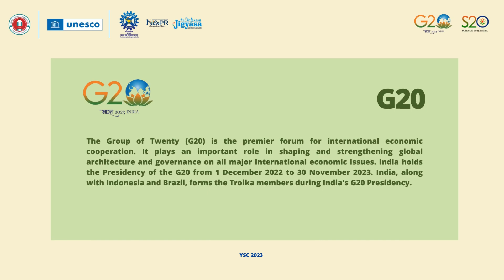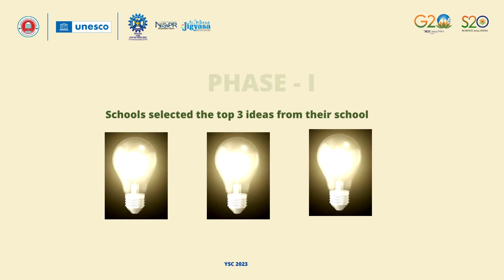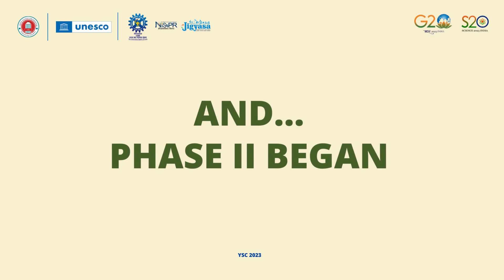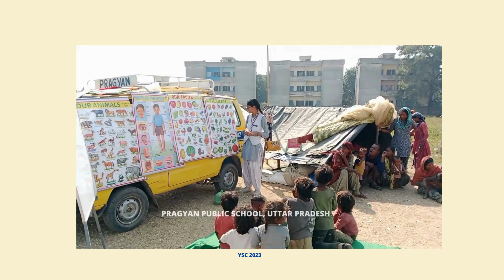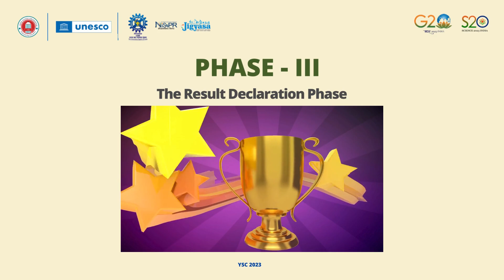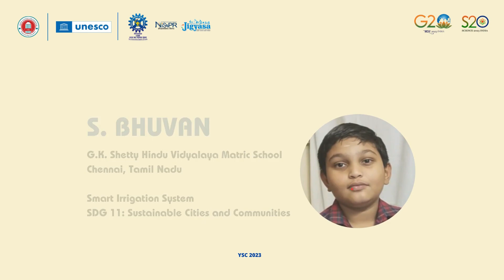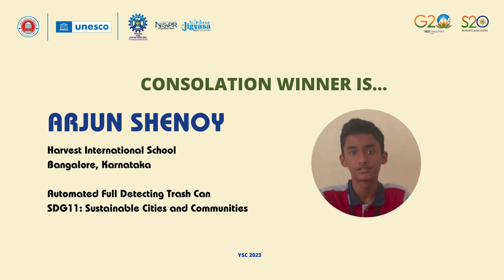Young Scientist Challenge 2023 Journey: "Flare of Transformation: Young Innovators, SDG Expedition"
🔬✨ Welcome to the Young Scientist Challenge 2023, where young minds nationwide embark on a journey of sustainability, innovation, and creativity! Held for school students nationally, YSC2023 unfolded in three impactful phases. 🚀🌱

The Young Scientist Challenge 2023 ignites a thrilling journey of sustainability, innovation, and creativity, in school students nationally,

🌟 Phase 1 kicks off with vibrant 'Idea Camps' hosted by schools, sparking ingenious thoughts among students who submit their visionary concepts.

🎥 Phase 2 ramps up the excitement as students bring their ideas to life through compelling video submissions. Witness their innovative, scientific, and sustainable solutions taking shape.

🏆 Finally, Phase 3 culminates in the eagerly awaited result declaration, unveiling extraordinary efforts and groundbreaking ideas echoing the spirit of sustainability and innovation.

🌱Join us in celebrating these young minds as they shape a brighter, more sustainable future through their ingenuity and scientific acumen.